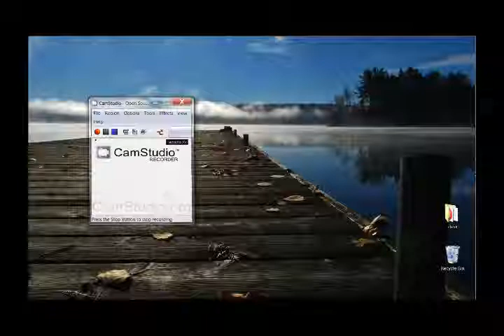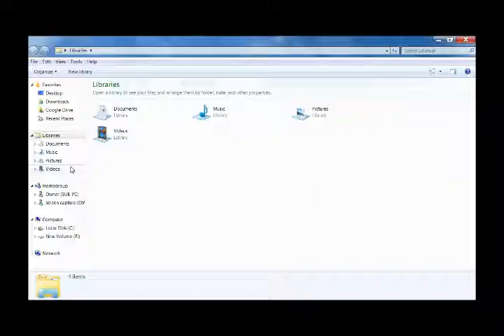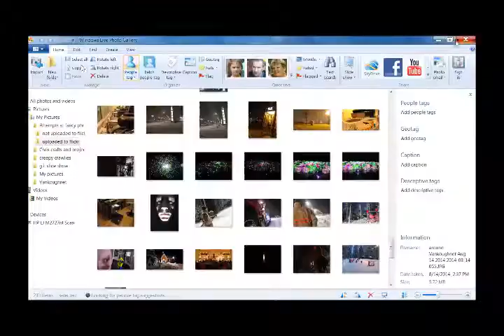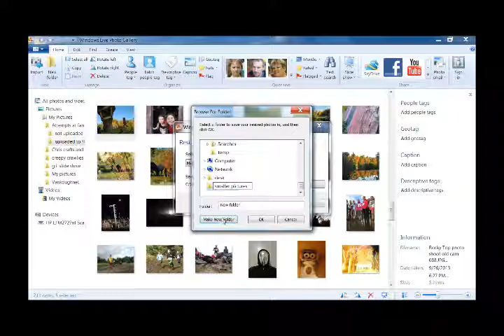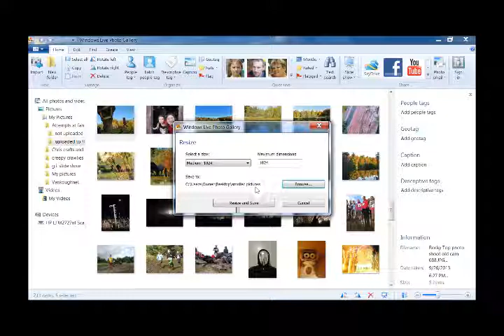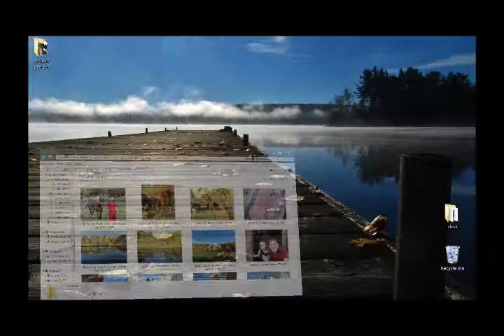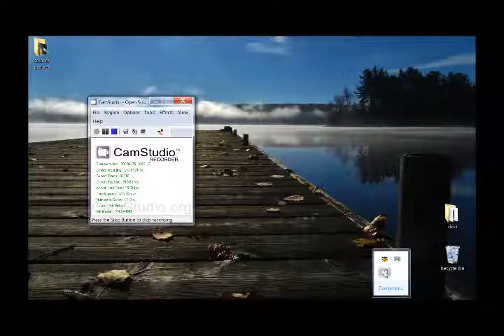Reduce photo size with Windows Live Photo Gallery - short version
This is a short (ish) tutorial on how to quickly and easily reduce the file size of your photos using the free Windows Live Photo Gallery.  This is important when you are uploading photos to social media sites, emailing to friends and many other applications.